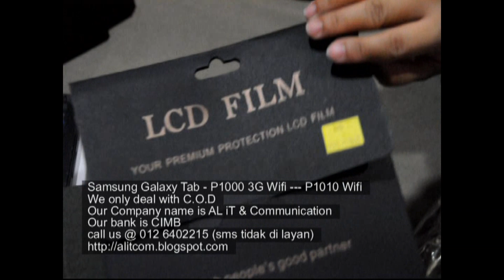Samsung Galaxy Tab P1000 and P1010